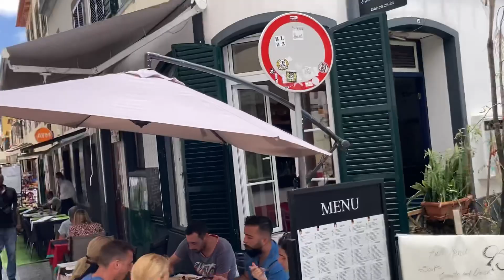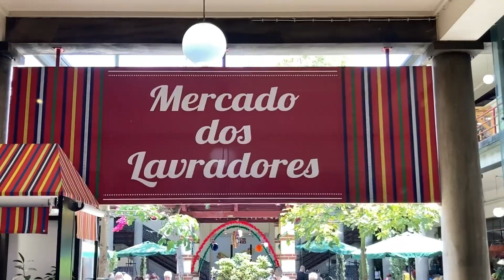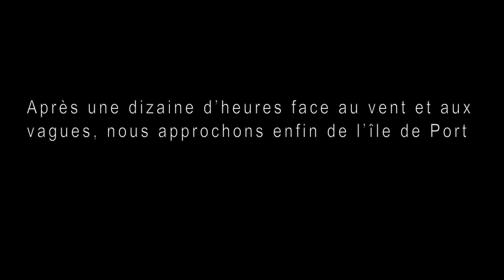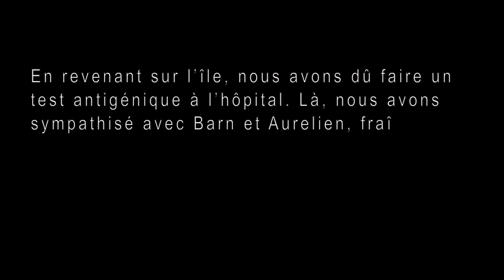#048 Boatstory - de Madère à Porto Santo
Arrivés sur l’île aux fleurs, comme on l’appelle souvent, nous découvrons Madère avant de repartir pour Porto Santo, au prés, en traversant le chenal perturbé entre la pointe nord-est de Madère et les îles Desertas. Ce sont nos derniers jours dans ce bel archipel avant d’attaquer la traversée sur les Canaries.